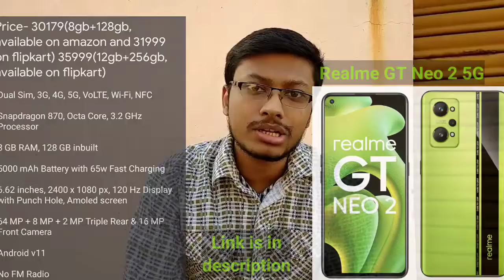Best phone under 35000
Is video mai maine aapko bataya hai 35000 k niche kuch behetarin smartphones jisko aap consider kar sakte ho smartphone kharidne k wakt. Pura video watch kijiye samjhiye and fir decision le konsa mobile aapke budget mai fit aata hai.

All prices are goes up and down slightly so please choose carefully🙏

8gb+128gb(amazon link)

(Flipkart link)